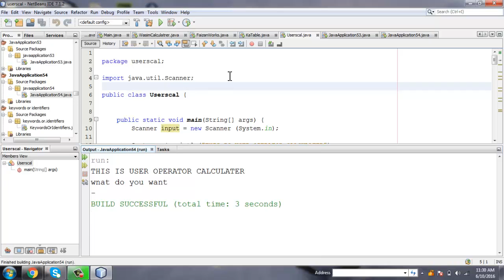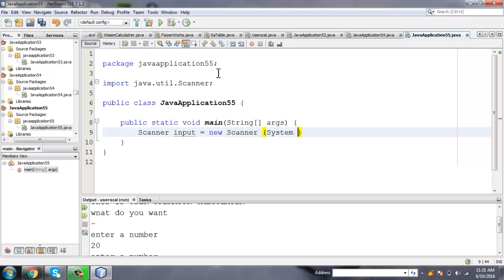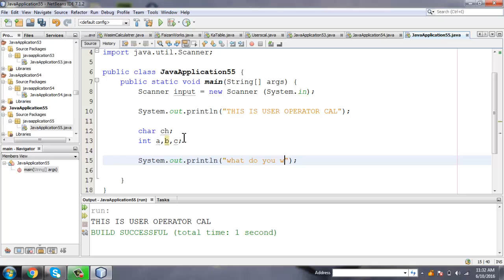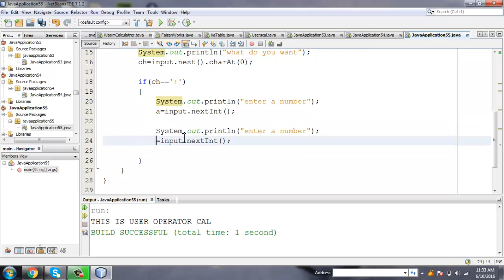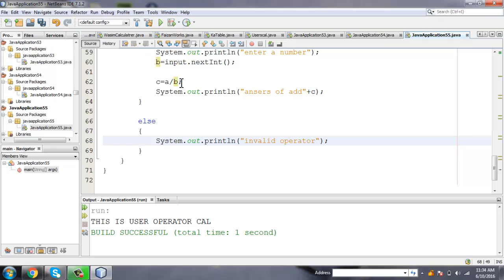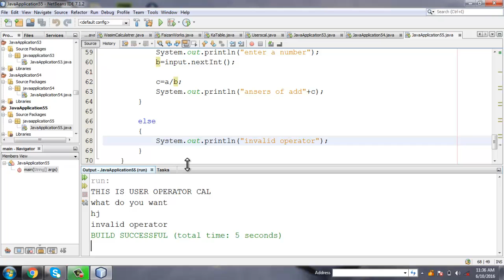java calculator user operator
this is video how to make user operator calculalor